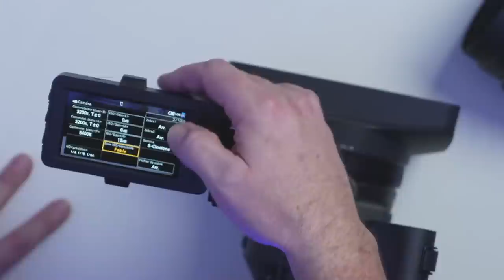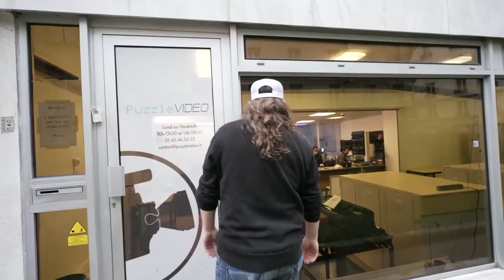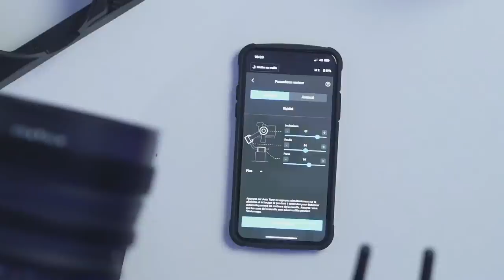LIVE Sony FX6 et 16-35mm Cine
Mes premiere impressions sur la camera FX6 et le nouvel objectif de Sony le tout en compagnie de Steven Gunnell, réalisateur de film Corpo et de Documentaires.